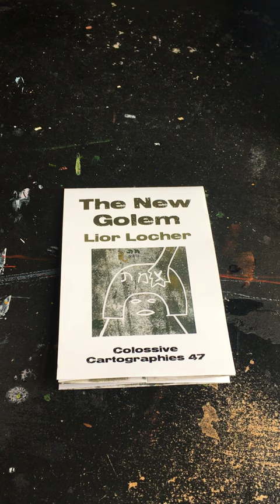The New Golem - a mixed media artwork on generative AI and the limits of human creation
This is a little reveal video so you can fully appreciate the "3D-ness" of my most recent colossive cartography.
"The medieval legend of the Golem: created from river mud, enlivened by the right combination of letters, created to help and protect the community. And then it went wrong. The moral: we can’t always grasp the consequences of our own creations. I see some of the same questions arising around generative AI, created from the sludge we produced collectively online, enlivened by zeroes and ones. This piece is deliberately very analogue, a linocut with handwriting, mud-coloured like a city river."